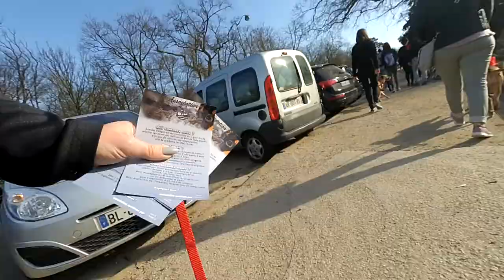🐺 VLOG | Balade GUEULES D'ANGES - CUPIDON ! #148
* Calling Out
* Inspiriting
* Kuros Tale I Her Rage
* Gumos Hideout
* The Waters Cleansed
* Home Of the Gumon